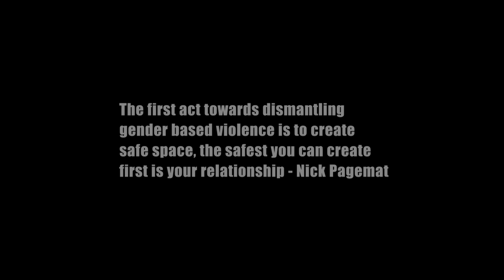Nick Pagemat - FOCUS (Official music video )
Directed by Bonga TheLozer Mgidlana
Produced by Nick  Pagemat

FOCUS is a visual narrative of today's society on how we create advocacy on matters online but totally turn a blind eye in reality. The song was written as an ode to Zarfika whose character will be revealed on Nick's first album. Creating safe spaces in a relationship as a sign of dismantling fragile masculinity is the key concept of the song, tackling issues of race like BLACK LIVES MATTER creates a dynamic range on the video. The artist also highlights on the matter of how we SWERVE homophobia in conversations of BLM. The rest is left for the viewers to figure out and create conversations. FOCUS is written for Thinati whom helped Nick to be in realization of many things.

CAST :

Nick Pagemat
Christopher Sekese (ELCRIZZY)
Laz Mulenga
Nolu Mulenga
Lunga Mthukwana
Mzu Silo
Treasure Musby Njengele
Qhawe Miniyoxolo Diko
Sangenkosi Msebenzi
Taicy Lindy Graham
Yanga Curlsdeep Mtshakaca

DRIVER & CAMERA OPERATION  :
Lubabalo John Madubela
Bonga TheLozer  Mgidlana

EDITOR :
Bonga TheLozer Mgidlana

MUSIC PRODUCTION  & COMPOSITION :
Nick  Pagemat

SOUND ENGINEERING :
Christopher Sekese (ELCRIZZY)